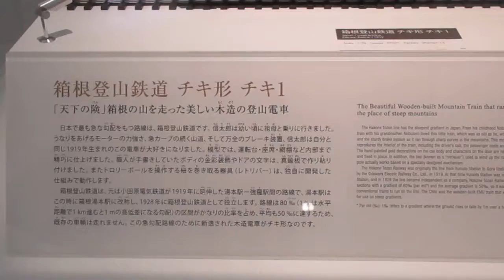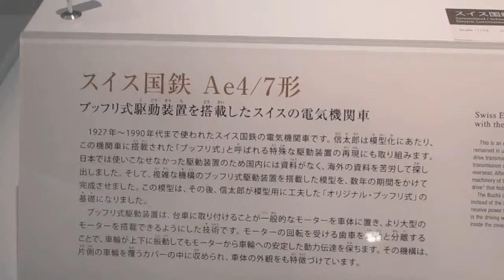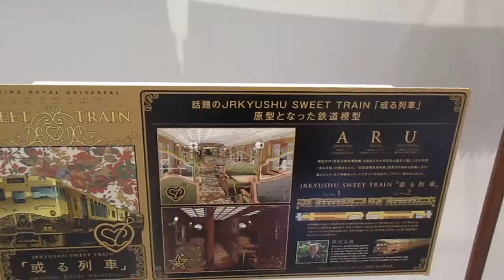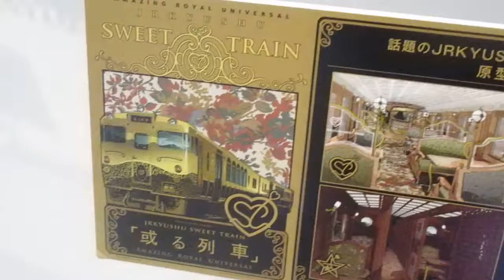神奈川県横浜旅行観光スポット・原鉄道模型博物館 箱根登山鉄道など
HARA Model Railway Museum、Hakone Tozan Railway、Museum、Railroad、Railroad model